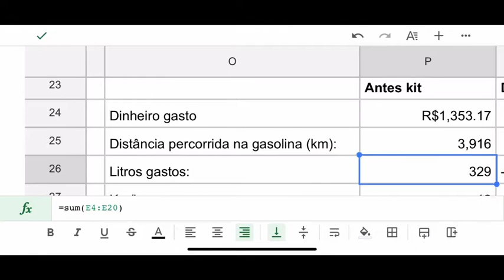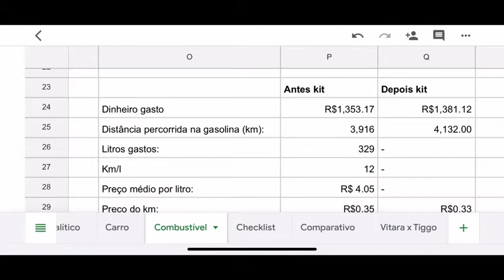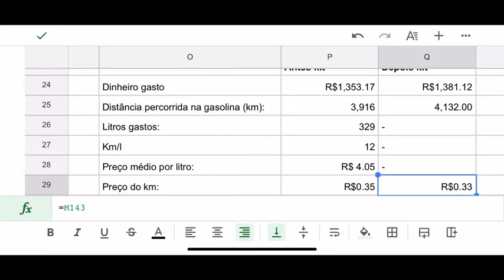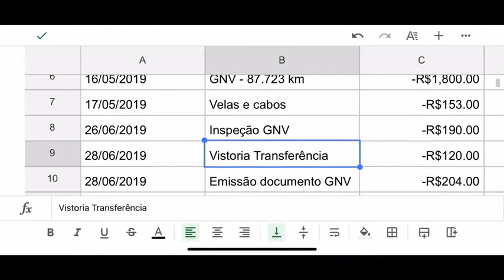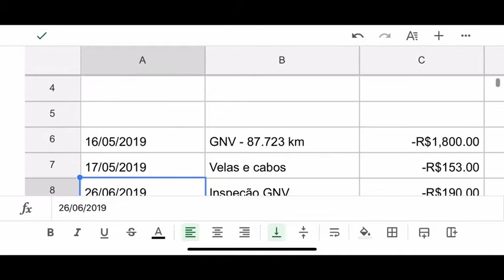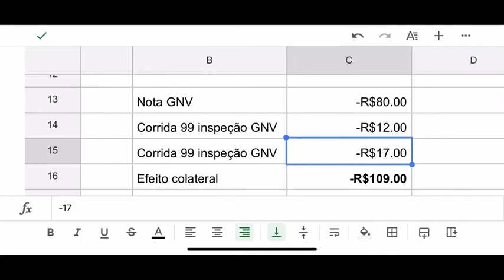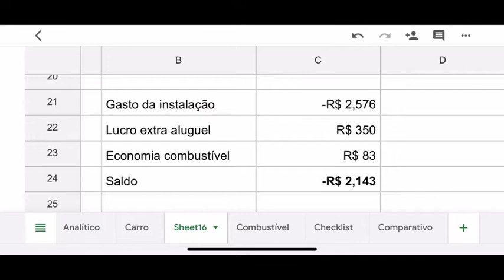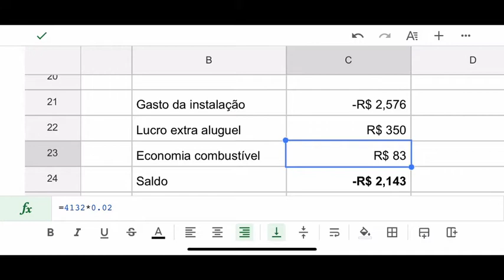Chery Tiggo no GNV Quanto econonizei em um ano - Mundo das SUVs